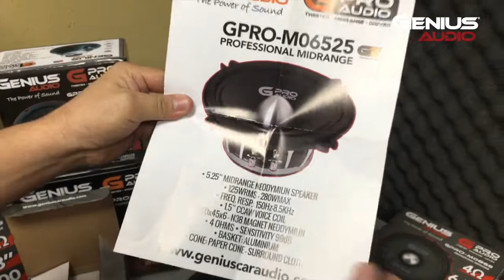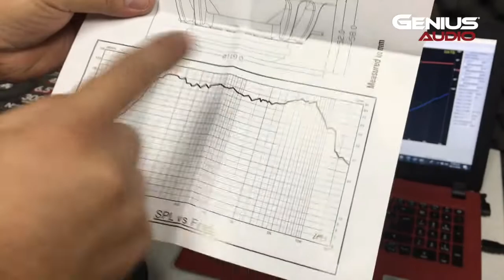Genius Audio - Neodymiun Magnet Midrange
Fanáticos del Car audio les presentamos nuestra línea de Neodymiun magnet midrange, con mucha tecnología y Poder, nuestro Soporte Técnico Alejo Zapata nos explica.